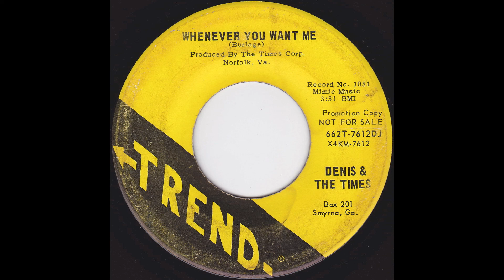Denis & The Times - Whenever You Want Me (1969)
Dennis & The Times from Norfolk, VA

Whenever You Want Me / Denis Dupree From Danville